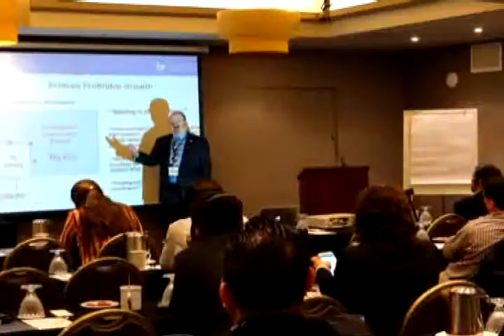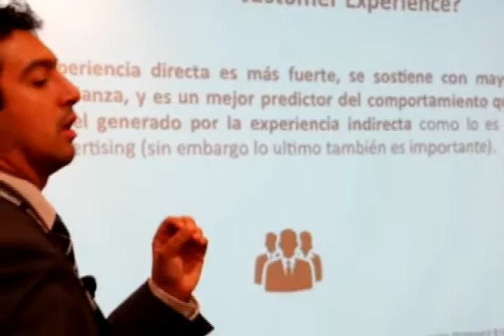Mundo Empresarial 2015 - Centro de Marketing Industrial (24-10-2015)